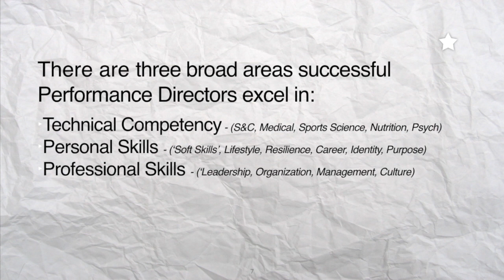High Performance Management, the performance director’s handbook- Fergus Connolly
“The only truly successful leaders are ones who are authentic to themselves and who have had good ethics because it will catch up to you in the end.”

In this month’s exclusive lecture in The Strength Coach Network, Fergus Connolly joins us to discuss the back bones of a performance director’s program. Fergus has been around the world working with a vast array of teams and sports, and what he has learned in that 20-year voyage is the basis of this presentation.

Fergus starts out discussing with us the three broad areas that can lead to you being a successful performance director. He dissects three area’s as they are the driving force behind what we are trying to do, and ties them into the professional skills that are required to be a successful performance director. This list of 13 skills is elaborated on quite deeply, but leadership skills are where Fergus decided to cover for a majority of this presentation.

The first aspect of this is self-awareness and understanding your identity as a person to drive your leadership strategies. There are so many different types of leaders and leadership styles, but as soon as you start to try to be someone else you lose the athletes. This drives right into Fergus describing what performance leadership means, and what six qualities drive this, and the one that Fergus evaluates the deepest is vision. Not just vision of the performance director, but the vision of the department. This idea of vision is also broken down into three different aspects for coaches to have a better ability to incorporate these ideas and drive their programs forward.

This fantastic 46-minute talk provides some sensational incite and advise for coaches looking to move into more of that performance director role, and gives some great idea’s as to how you can be better. After watching this I can tell you that I have had many more questions that I’m asking myself about how I’m progressing as a professional and taken a step back to look in the mirror to see if I’m doing everything possible to drive the vison and direction of where we want to go as a department. In short, this talk is helping me and my staff be better.